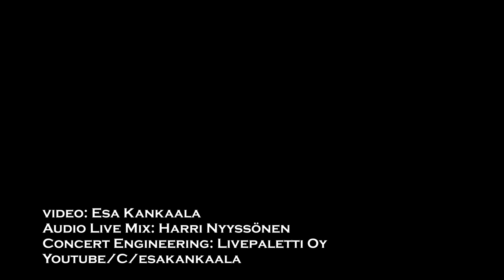Electric Deathbeat - X-Stacy In Chains - LankaFest 2022, Puolanka Finland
Electric Deathbeat @ LankaFest, Puolanka Finland 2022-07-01